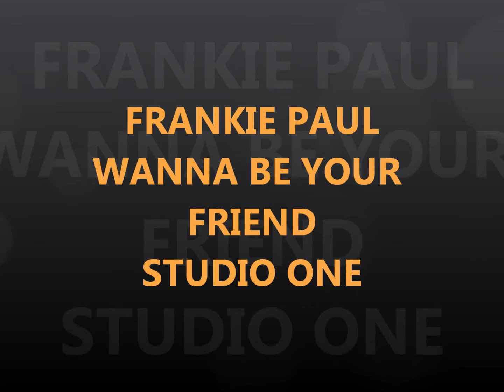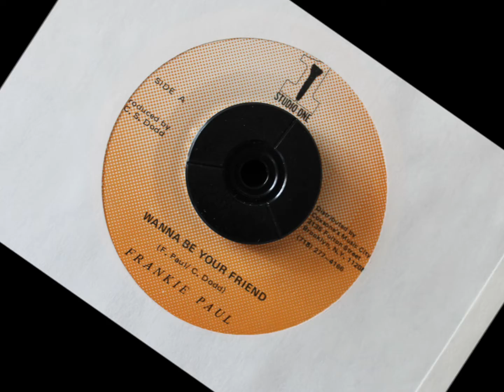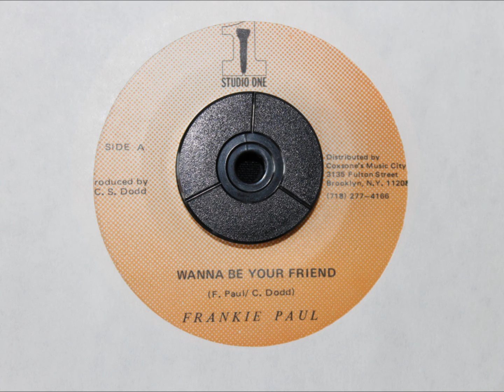FRANKIE PAUL - WANNA BE YOUR FRIEND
STUDIO ONE - 7 INCH - ROUGHER YET RIDDIM